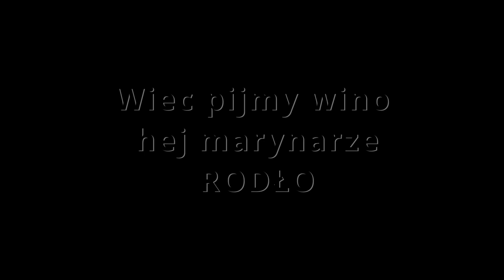Wiec pijmy wino hej marynarze - RODŁO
muzyka i 1,4 zwrotka Pieśń żołnierska Więc pijmy wino, szwoleżerowie
2,3 zwrotka - Rodło
wszystkim którzy pełnili zasadnicza służbę wojskową na okrętach oraz w jednostkach lądowych Marynarki Wojennej